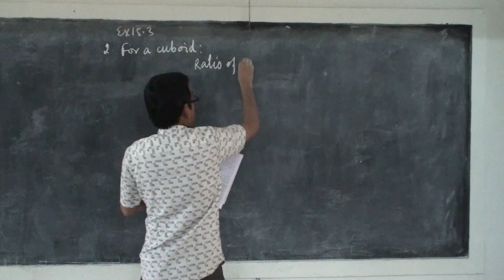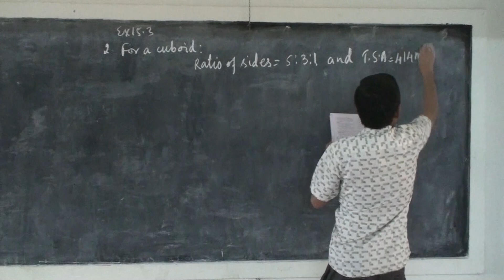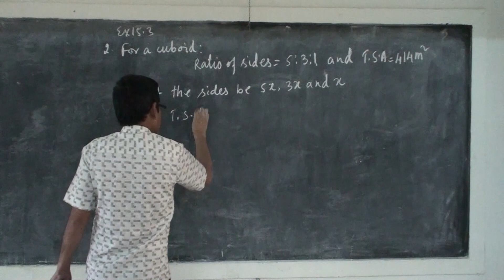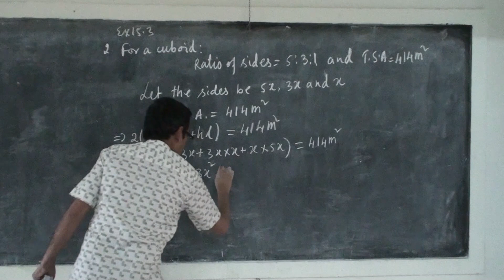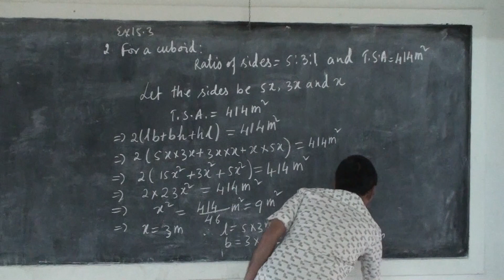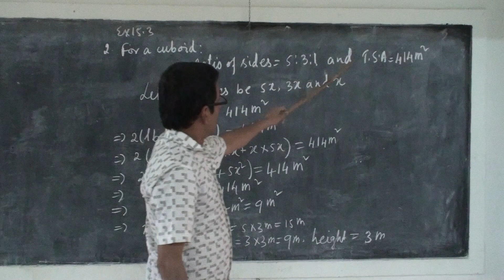CL 8 MATHS PART 8